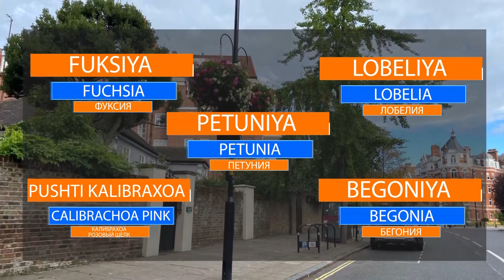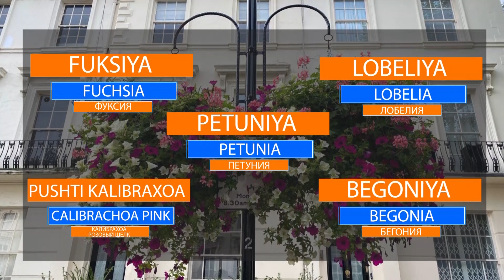london uz 17 qism GARDENERS' WORLD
Landshaft.uz
telegram kanalga obuna bo'lin